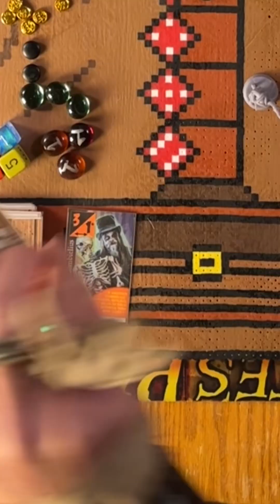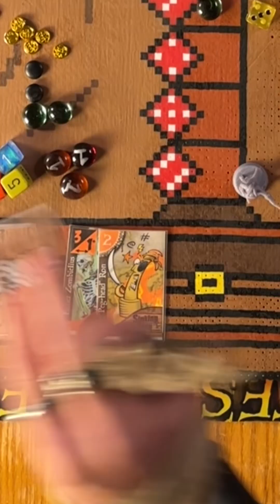Let’s Play “Sinking Ship” (game 149)!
Let’s play “Sinking Ship: the Escape”!
“Everything but the Kitchen Sink-ing Ship” mode’
Here be the rules:
Guess which number WON’T be rolled,
or leave the round and take your gold!